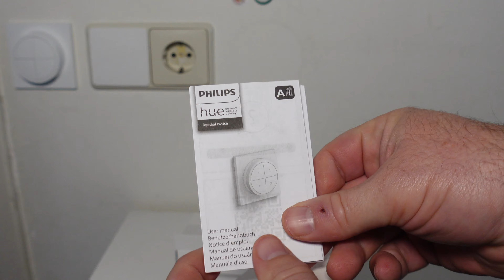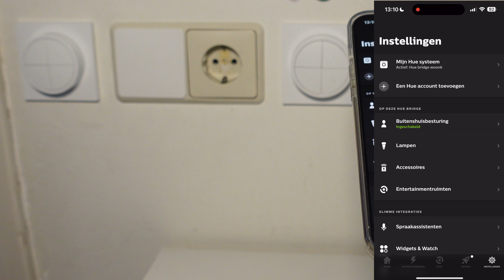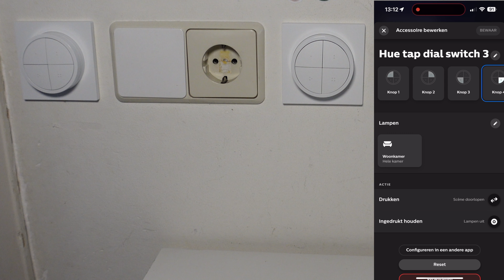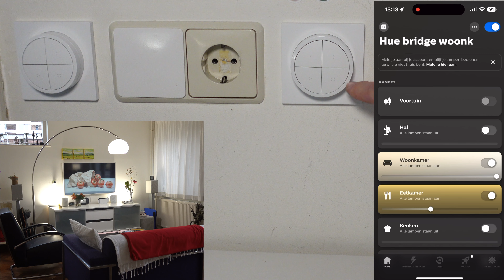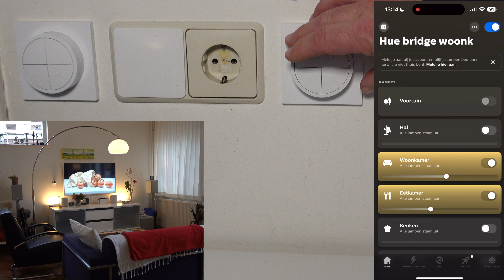NL-minireview: is de Philips Hue Tap Dial een aanrader? Dutch / Nederlands/NL-Gadgetfreak / unboxing